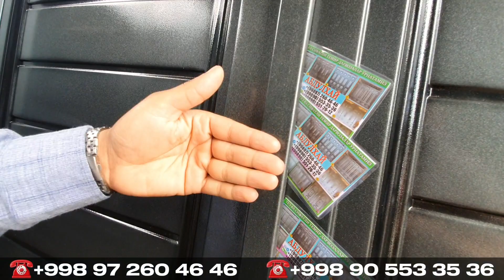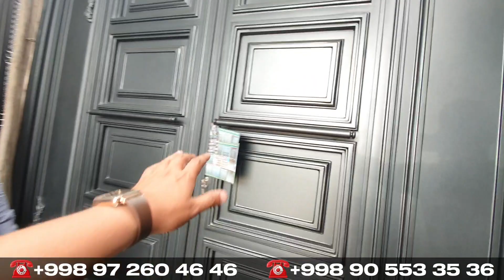Сифатли Дарвоза лиш учун нималарига этибор бериш керак батафсил видеода